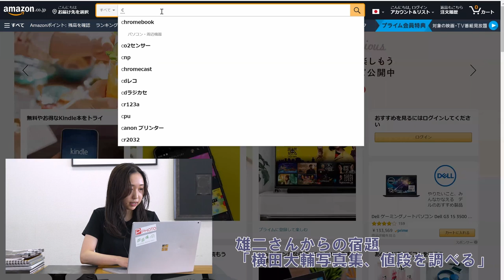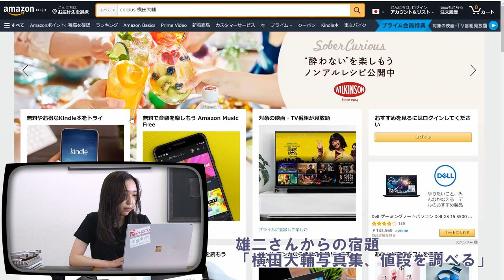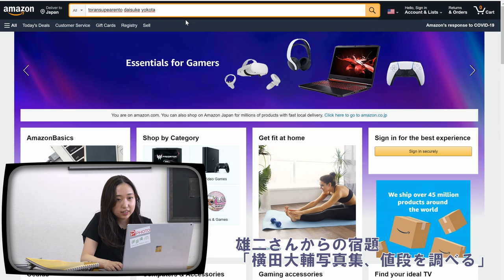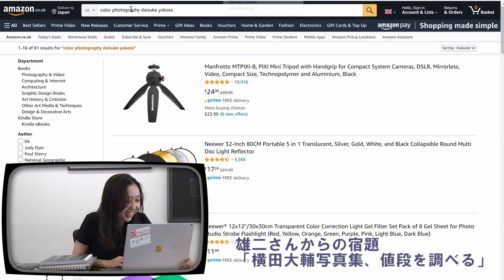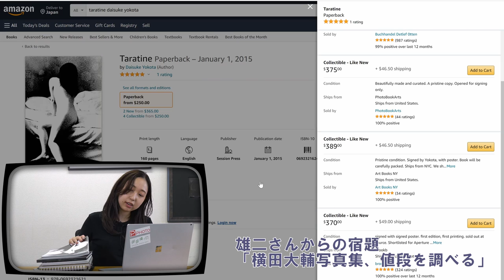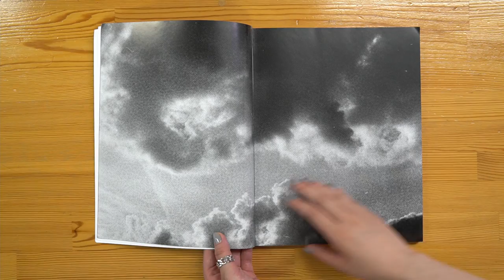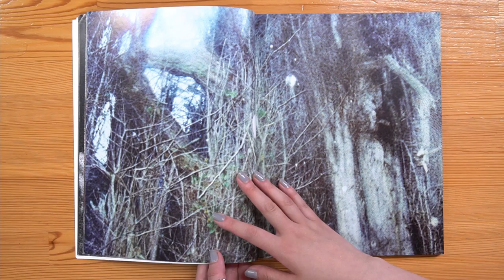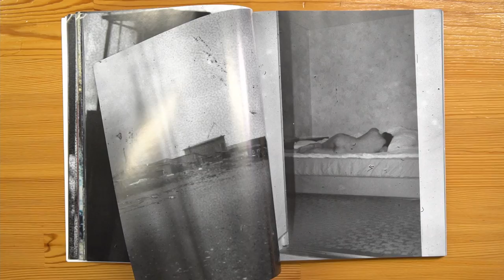【今日の一冊 008】横田大輔/Daisuke Yokota『垂乳根』フォトディレクターの推し写真集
□隔週水曜日配信

72galleryのディレクターを務める雄二さんが、入社1年目の編集部員・華に「知っておくべき」「おさえておくべき」写真集を紹介していきます！
広くて深い、写真集の世界。
この動画を見ておけば、あなたも好きな写真集が見つかるかもしれません。

今日の一冊＃008 横田大輔/Daisuke Yokota『垂乳根』
発行：Session Press
発行日：2015
頁数160ページ

›RICOH ART GALLERY で展示開催
横田大輔 個展　Alluvion
期間：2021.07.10. Sat - 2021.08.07. Sat
営業：12:00 - 19:00
会場：RICOH ART GALLERY
休廊日：月・日・祝

›銀座蔦屋書店にて展示開催
横田大輔 個展「Sludge」
会期｜2021年6⽉26⽇（土）〜7月16日（金）
会場｜銀座 蔦屋書店アートウォール・ギャラリー
⼊場｜無料
主催｜銀座 蔦屋書店

Foam Paul Huf Award Winner 2016　受賞時に横田さんが紹介されている動画です›

目次
0:00 オープニング
0:36 ①CORPUS
1:42 ②TORANSUPEARENTO
3:03 ③Vertigo
3:41 ④垂乳根 taratine
4:42 雄二さん登場
6:20 横田大輔の「面白さ」とは
10:58 『垂乳根』を紹介
12:00 写真集の中身を見ていきます
14:49 展示の紹介